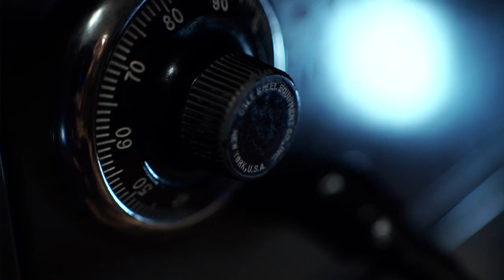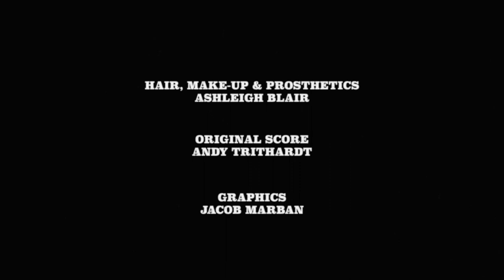MORTAL COIL | ActionCAN Film Library | Thriller | ACTION MOVIES 2019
Join Charles Tear and Chrysanthemum Jones as they search for documents in the nefarious Admiral's personal study.
ActionCAN Films pays homage to the thrillers of the 1960s.

ActionCAN Films is a Toronto-based production company that develops, creates, and distributes great Canadian action movies. From slick heists flicks to kung-fu comedies, gritty revenge thrillers, to high-octane brawlers, we promise a wild and diverse program designed for your viewing pleasure.

If you liked this video or would like to make groundbreaking independent films leave your mark in the comments below.

00:00.0:01
1:00
2:00